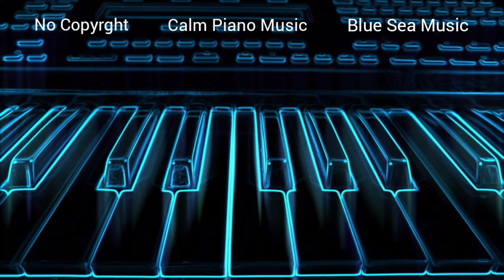Calm Piano Music/Blue Sea Music/Vlog Music/No Copyright Music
Free B-gold collection • Piano music without copyright • B-gold without copyright • Free B-gold with piano

00:00​ Alexander Nakarada - Emotional Piano Improvisation
05:40​ Bensound - Love
11:06​ Keys of Moon - Awakening Dew
13:23​ Keys of Moon - Sunset Landscape (Relaxing Piano Solo)
15:50​ Keys of Moon - White Petals
18:30​  Kim Jae Sung - Sad Time
20:52​  Kim Jae Young - Falling Slowly
22:15​ OurMusicBox - Beyond The Hills
24:30​ PeriTune - Gentle Theme (Piano)
26:43​ Shane Ivers - Bright Ideas
30:33​ Tokyo Music Walker - Breeze
34:37​ Tokyo Music Walker - I Wish You Happiness
38:50​  Yoo Min Kyu - Bed
40:52​ You Mingyu - Cloud
42:40​ Repetition ..

✔️Free range of use: YouTube, Kakao TV, Facebook, Instagram, Naver Blog, Naver TV, Twitch

✔️Prerequisites for free use: Display source and link in user's video post

✔️Permissible range of revenue generation for free use : Advertising revenue by subscribers and number of views

❌Even if it falls within the scope of free use, it is not possible to use it for free if it is related to "profit activities" beyond the scope of profit generation (you can use it for a fee after purchasing a license from a composer).

❌The purpose of contents cannot be used for videos produced for the purpose of promoting businesses, institutions, organizations, products, etc.

❌Free use of contents for contests, commercials, movies, and web dramas

License (Copy & Paste): You must leave the following sources to use

6.Song : Kim Jae Sung - Sad Time

7.Song : Kim Jae Young - Falling Slowly

8.Song : OurMusicBox - Beyond The Hills (our-music-box.com)

9.Song : PeriTune - Gentle Theme (Piano)  (peritune.com)

10.Song : Shane Ivers - Bright Ideas (silvermansound.com)

13.Song : Yoo Min Kyu - Bed

✅ Music usage information:

- If you use this work, you must write down the author's mark and source.
- The artist has the copyright of this music.
- Do not provide music to third parties as streaming services or sell it in the form of music or records.
- They cannot be used as background music for their music without the consent of the artist.
- Music cannot be used unless you indicate the source in the video description box.
- Do not modify or remove video sources.
- Always download music using the official download link.

⚠ Important:

- If you need more information about music usage, please contact the artist directly.